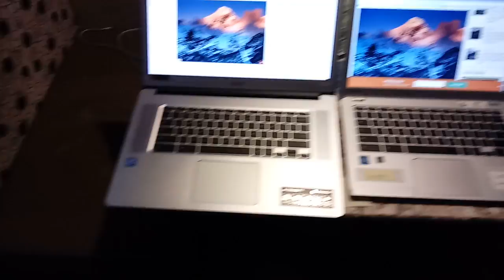CHROMEBOOKS: ACER AND TOSHIBA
rusty78609...A look at the new Acer 15.6, and a Toshiba 2. You can download android apps on the Acer.      A LINK TO AMAZON PRODUCTS thank you for using the link!!!